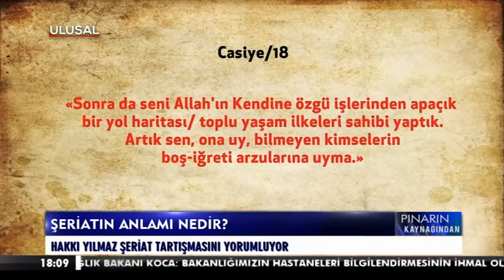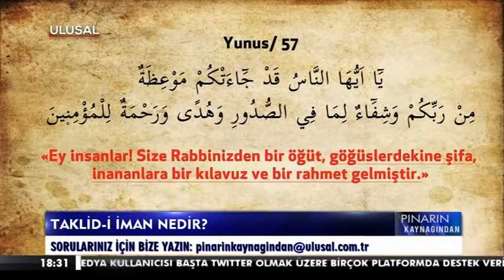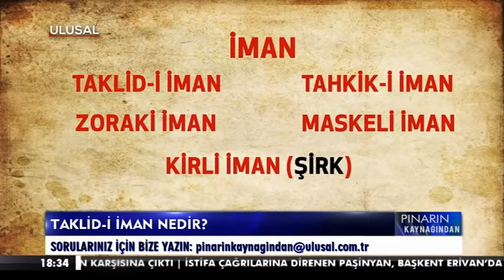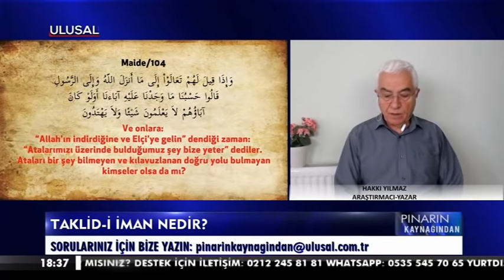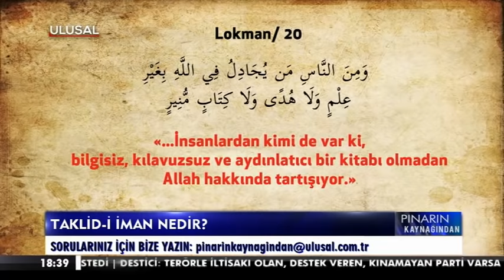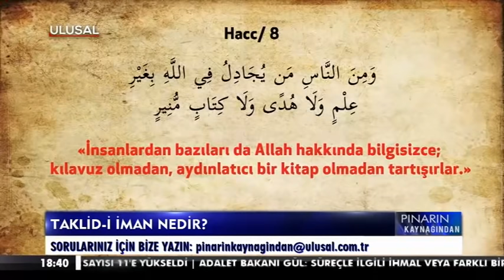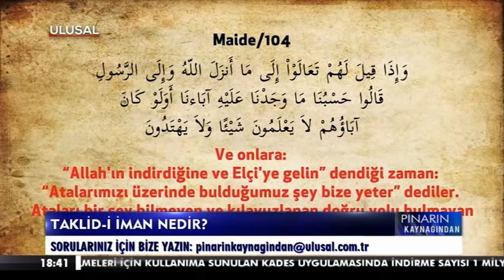Pınarın Kaynağından 63.Bölüm(Şeriat,Taklidi İman)